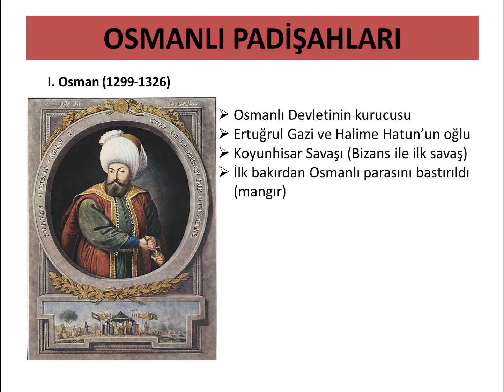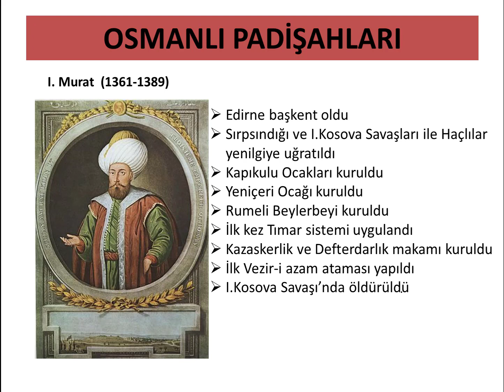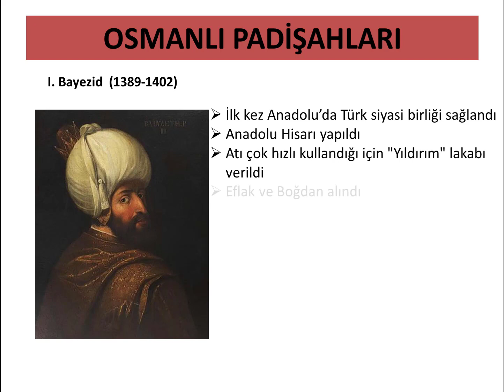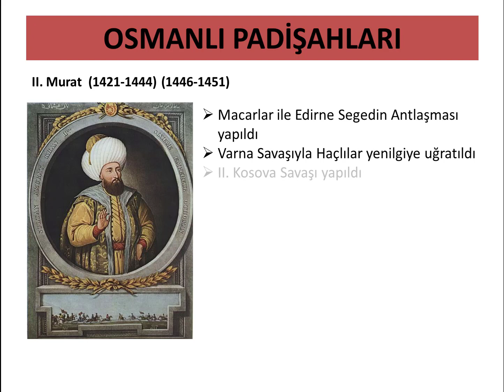Osmanlı Devleti Kuruluş Dönemi Padişahları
Osmanlı Devleti Kuruluş Döneminde hangi padişahlar yer almakta ve bu padişahların döneminde yer alan önemli gelişmeleri sizler için sundum. İyi seyirler.

Tarih Videoları

Coğrafya Videoları